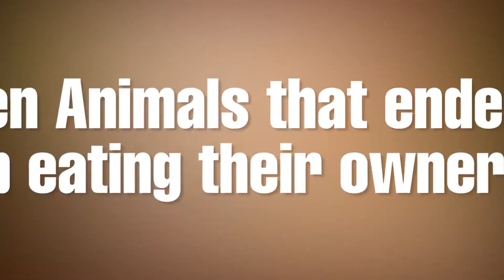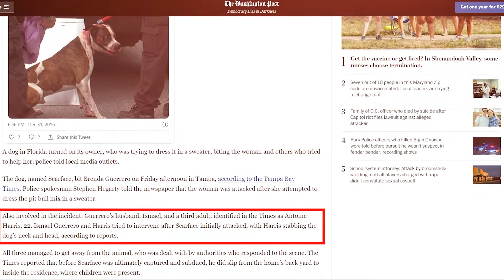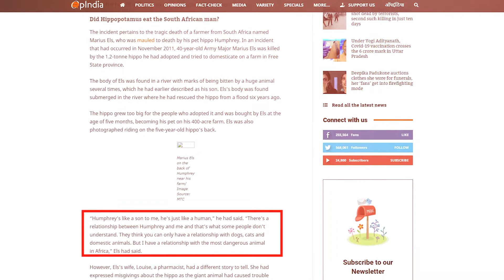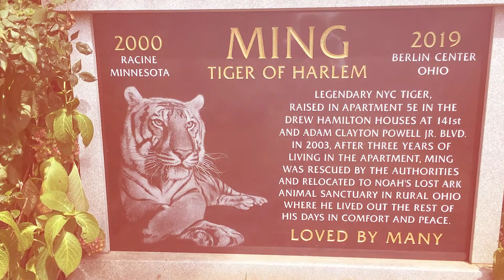10 Pets That Ate Their Owner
In this video we will be showing you Top 10 Pets That Ate Their Owners. Keeping animals at home is a huge responsibility. Be it a goldfish, hamster, rabbit or a cat and maybe even a dog, each pet brings with it a set of guidelines and things one must follow that ensures that the pet has a healthy and happy life.

However, not all animals are perhaps meant to be kept as pets some of them are dangerous and keeping them often lead to bad consequences.